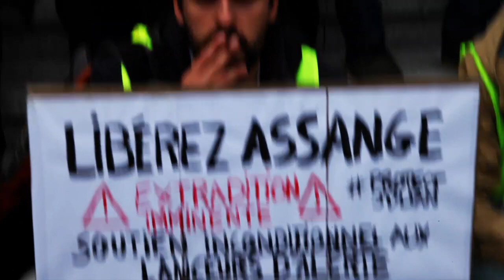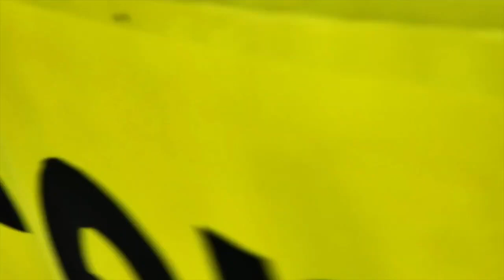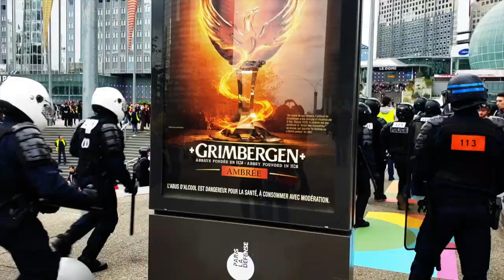Acte 21 des Gilets Jaunes à Paris de Tarubi Wahid Mosta